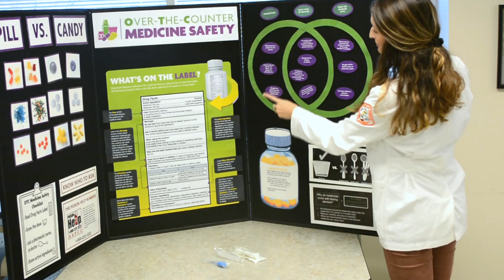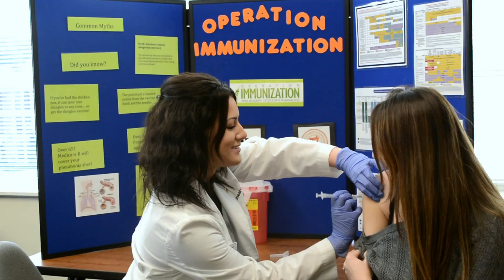It Starts With One- UTHSC PharmFlix 2017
UTHSC College of Pharmacy PharmFlix 2017 Submission